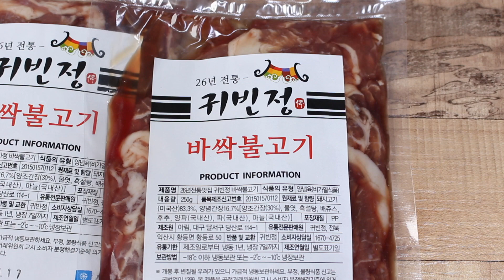♥엄마표요리_바싹불고기김밥/Mother's Cooking Completely Bulgogi Gimbap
바싹불고기 250g,
당근 80g
깻잎 10장
단무지 2줄
밥 180g
김 1장반

1 당근은 채썰어서 식용유에 볶아주세요

2 깻잎은 물기를 깨끗히 털어낸 후 채썰어 주세요

3 바싹불고기를 구워주세요

4 김을 밥풀로 연결한 후, 참기름 소금을 넣고 비빈 밥을 고루 펼쳐주세요

5 재료들을 차곡차곡 쌓은 후 단단히 말아주세요

6 참기름을 바르고 썰어주세요